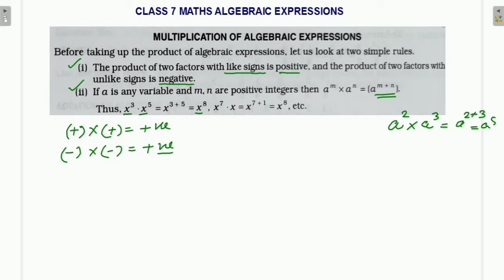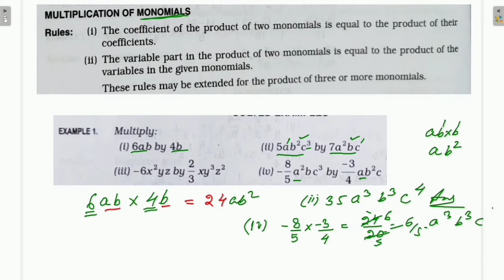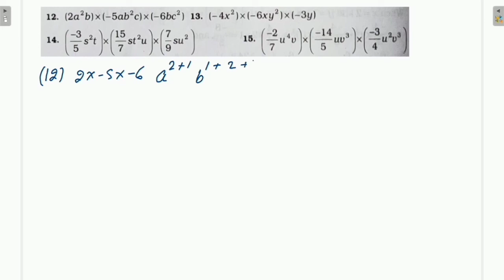CLASS 7 MATHS || CH-6 ALGEBRAIC EXPRESSIONS || SOLUTIONS OF EX-6B Q1 To 15 || LECTURE-2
JPS MATHMAGIX